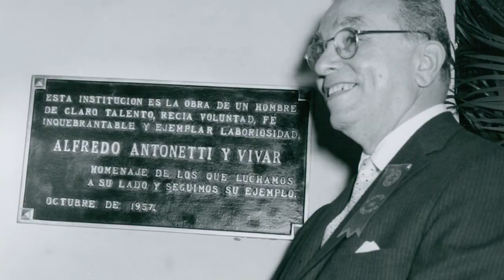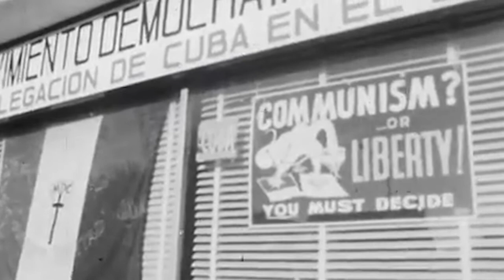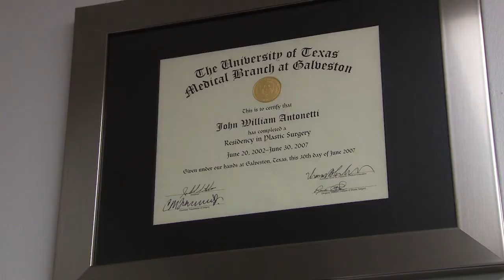The Antonetti Clinic - A Legacy Of Care | Clinique Dallas Plastic Surgery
The Antonetti Clinic - Havana, Cuba | 1957

Dr. John W. Antonetti - founder of Clinique Dallas Plastic Surgery, tells the compelling story about his family legacy, the Antonetti Clinic in Havana, Cuba. Founded in 1957 by his great-grandfather Dr. Alfredo Antonetti Y Vivar, his uncle, Dr. Carlos Antonetti, and his grandfather, Dr. Alfredo Guillermo Antonetti, the clinic was a great success. However, these founders of the Antonetti Clinic witnessed the take over of their hospital by the communist regime of Fidel Castro and they were forced to flea the country or face certain death. In spite of this, the legacy of the Antonetti Clinic remains strong. Although the name has been changed several times, today it is an institute for cardiac medicine and surgery and is the only hospital in Cuba that performs open heart surgery. It is this legacy that drives Dr. John Antonetti in his practice to provide excellent medical care and the most up to date, compassionate medicine at Clinique Dallas Plastic Surgery, in Dallas, Texas.

Now, almost 60 years later, the story of the Antonetti Clinic is being told for the first time.

Video Production by: Michele Dyer